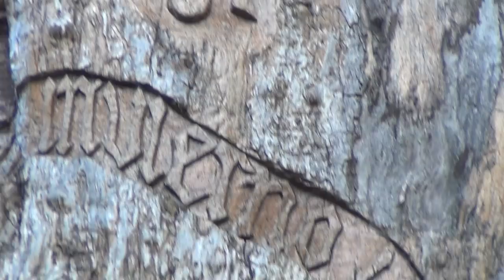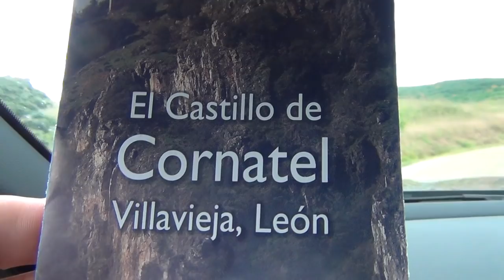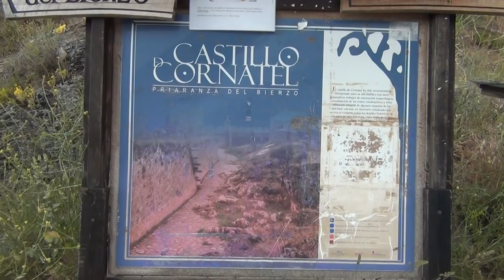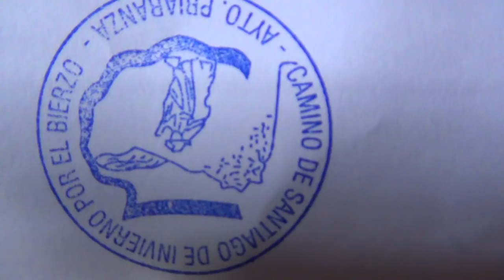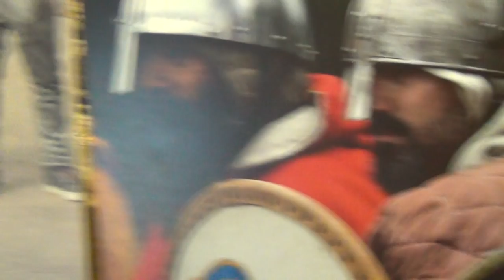Templar's Castle of Cornatel in Southern Spain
The Templars were everywhere, and they still are today.